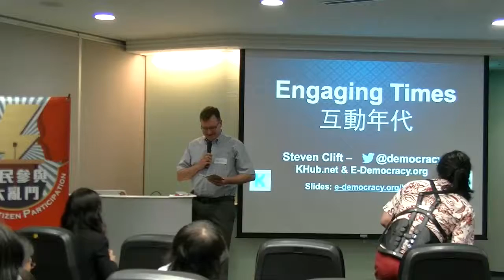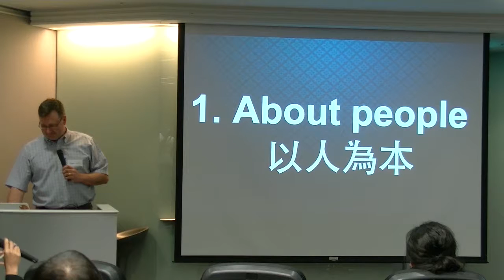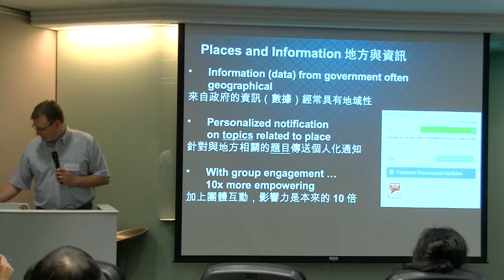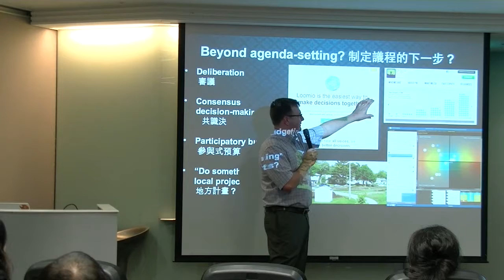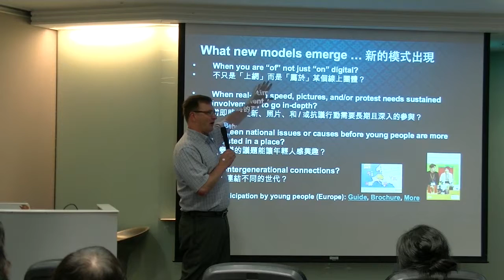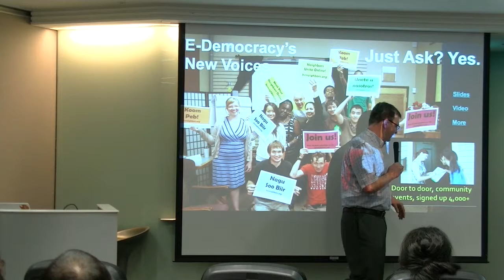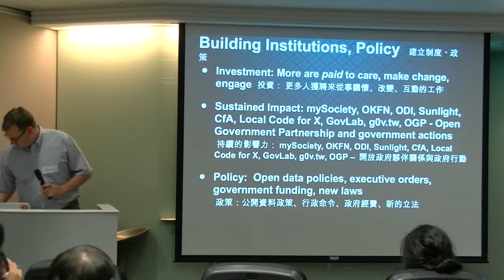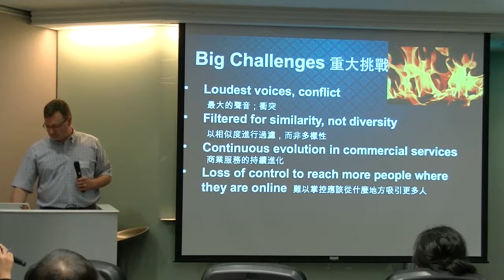[公民參與大亂鬥] Steven Clift：數位世代的公民參與 / Engaging Times: Citizen Participation in the Digital Age